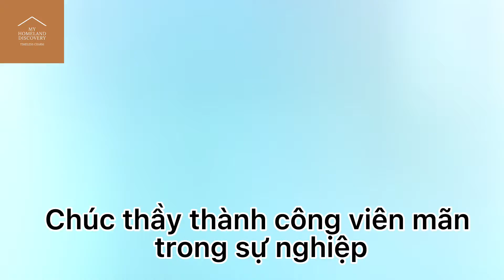Video 120,Review the glowing market in can Tho and birthday of teacher Hieu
Review the flowing market in can Tho